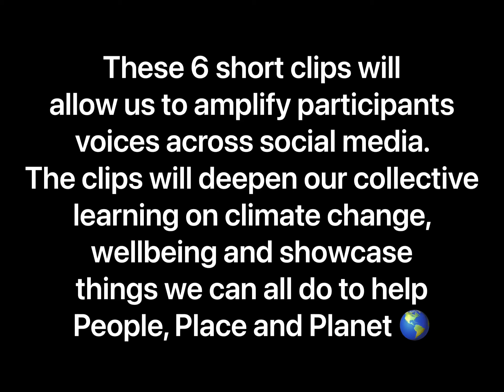Conversations in Nature - Phase 2 (Action Funder Pitch)…